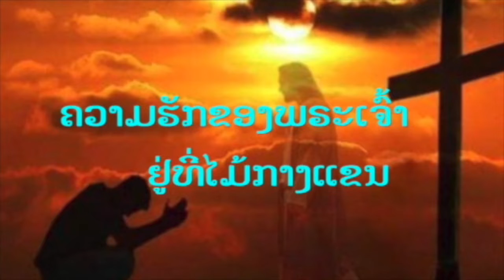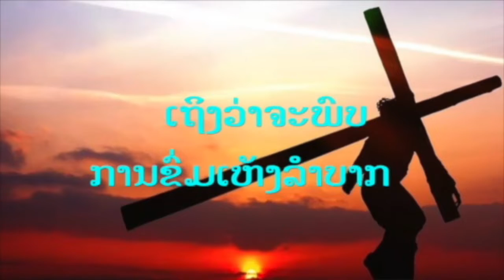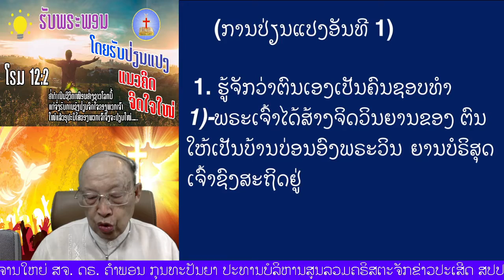“ຮັບພຣະພອນໂດຍຮັບການປ່ຽນແປງແນວຄິດຈິດໃຈໃໝ່" (ໂຣມ 12:2)